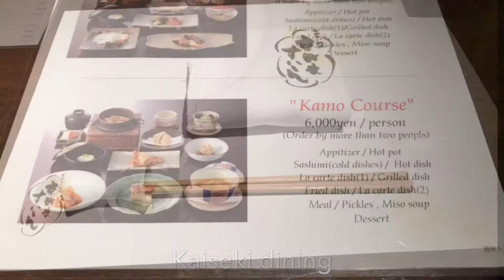Kaiseki dining, Ponchoto, Kyoto on 22 Feb 2018 | Lee Tara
Japan Trip Feb/Mar 2018